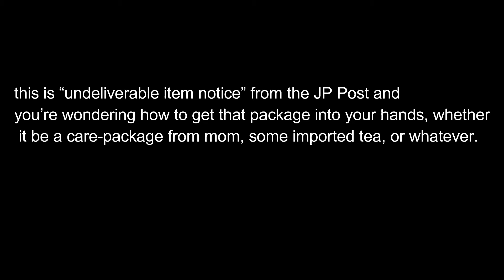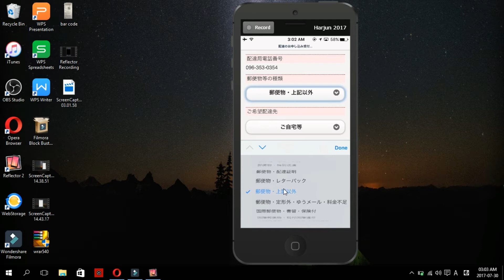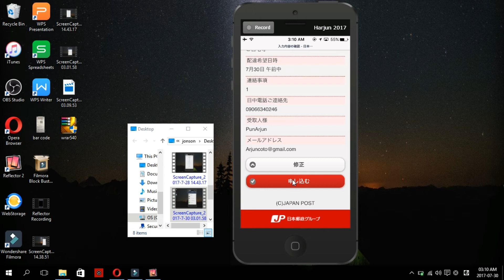How to redelivered your undelivered items in japan using app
Translated titles:
Cómo volver a enviar sus artículos no entregados en Japón usando la aplicación

Como reenviar seus itens não entregues no Japão usando o aplicativo

كيفية إعادة تسليم العناصر التي لم يتم تسليمها في الياب

如何使用应用程序在日本重新交付您未交付的物品

Paano i-redeliver ang iyong hindi na-deliver na mga item sa japan gamit ang app

アプリを使用して日本で未配達の商品を再配達する方法

앱을 사용하여 일본에서 배송되지 않은 항목을 재배송하는 방법

วิธีส่งสินค้าที่ยังไม่ได้จัดส่งใน

Cách gửi lại các mặt hàng chưa được giao của bạn ở Nhật Bản bằng ứng d